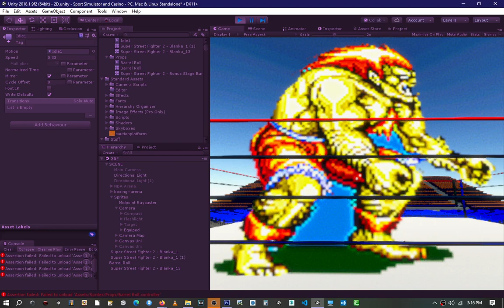Blanca Initial idle - (03 01 15 15)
Nothing to get excited about, but its the first time I learned this sprite sequencing.  This cutout was not done properly and the blue is still visible but I got the animation down and now I have added left to right walking.  So I will probably get the whole set of actions, for punch kick etc ...
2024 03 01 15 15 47